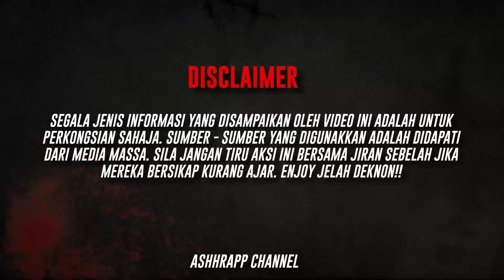PAKAI TUDUNG TAK KAYA , CABUT BANYAK DUIT -UNTOLD STORY 7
NGE-TEA on Spotify !!

Ramai yang tanya mahal ke barang2 kalau nak jadi YOUTUBER ?

Korang usya kat link ni dulu , sesuai untuk korang yang baru nak start !